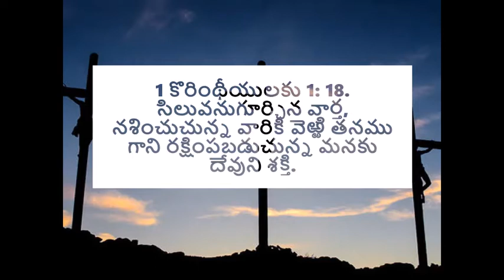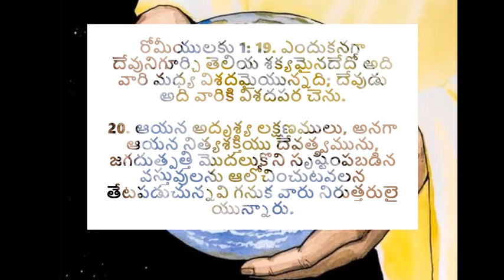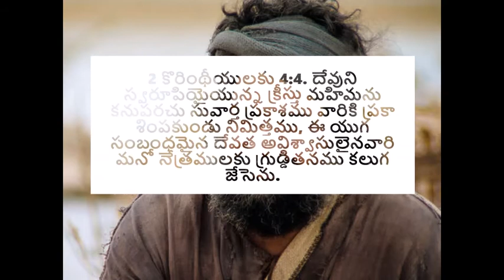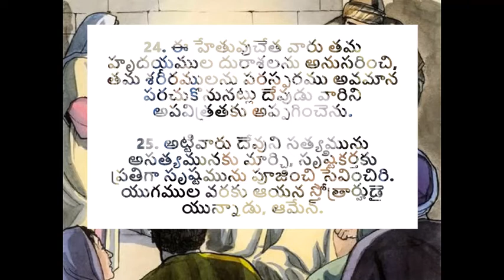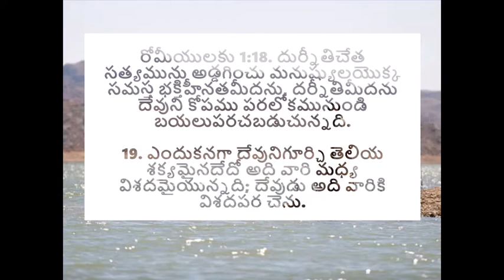సిలువను గూర్చిన వార్త | The message of the cross - Sunday Sermon by Pastoress Jhansi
In this Sunday Sermon, Pastoress Jhansi explores how for some people te message of the cross is that of ridicule, and for some, it is the message of hope and God's command. Why should we bother about sharing the message of the cross? Because it is the message of compassion, of freedom, of blessing, of redemption, and of forgiving of our sins. What can you and I do, to spread this beautiful message of the cross? Tune in to this TeluguChristianMessage.